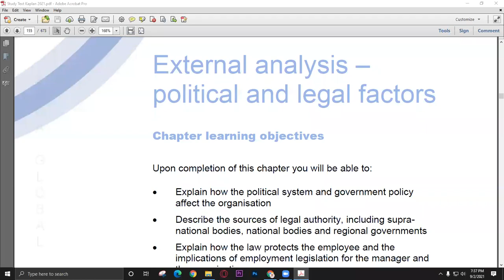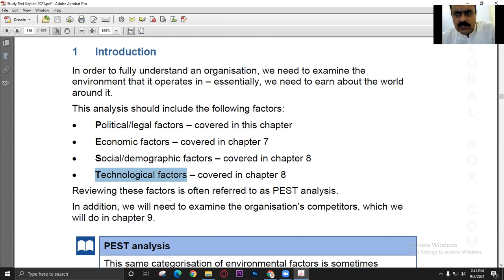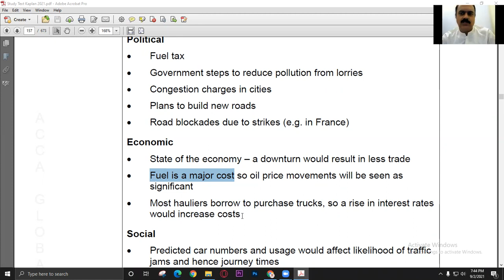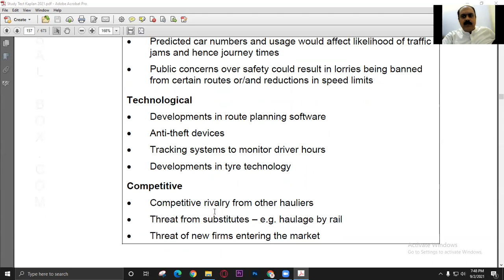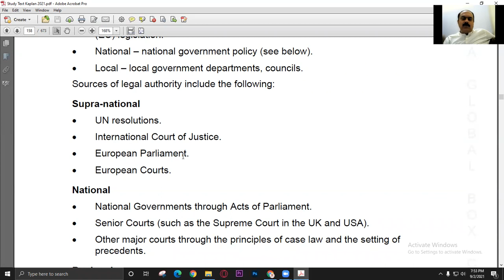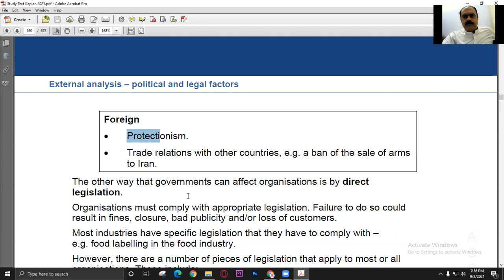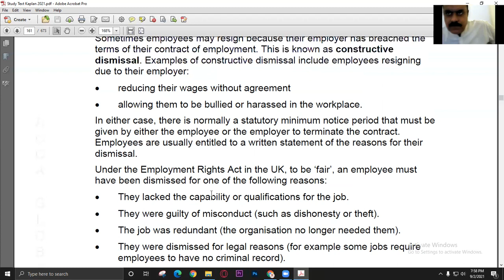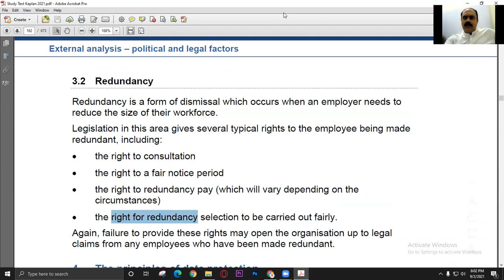External Analysis of Organisation - Political & Legal factors (Part 1 of 2)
Live class on Organisational Environmental Analysis. Relevant to FBT, BT, F1 students of AFD and ACCA